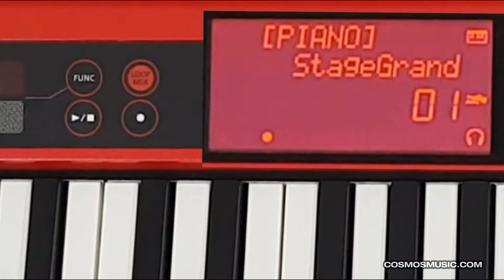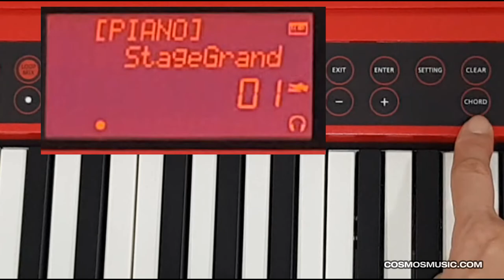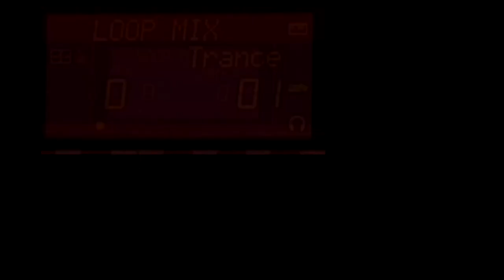롤랜드 GO:KEYS 영상 매뉴얼 6 - 루프믹스 사용하기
롤랜드 고 키즈  GO-61K 영상 매뉴얼!
고 키즈를 더 즐겁게 연주하려면 배우는 것이 더 좋겠죠?

루프믹스 기능에 대해 자세하게 알아봅니다.
강사 : 노송

롤랜드 GO : KEYS 영상 매뉴얼

4. 세팅메뉴 알아보기
파트볼륨 / 템포 / 리버브레벨 / 옥타브 시프트 / 트랜스포즈 / 마스터튠 / 키터치 / 터치사운드

5. 세팅메뉴 알아보기 2
00:10 헤드폰 사용 시 스피커 작동 여부 설정하기
00:49 GM2 음원 사용하기
2:10  전원 끄기 직전 설정 남기기
2:30  저장한 곡  불러오기
3:12  저장한 곡  삭제하기
3:39  내 PC로 백업 / PC에서 악기로 데이터 복원 기능
4:20  화면  밝기/대비  조정